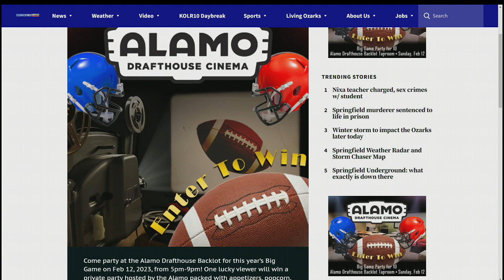Alamo Drafthouse: Film Club & TV Takeover: The Office